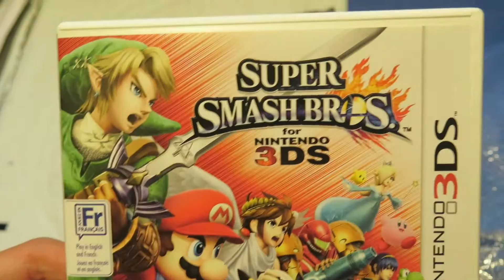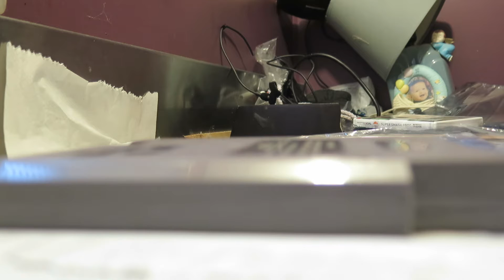Xexyz.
I made this because of the fact that out of all the friends I have, 2 of them own an NES. One of which let me borrow this game.